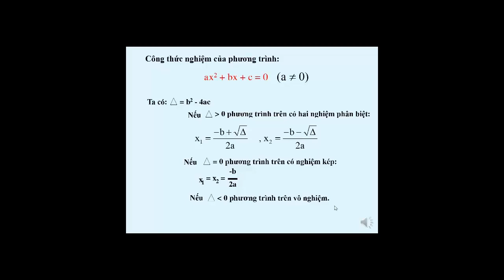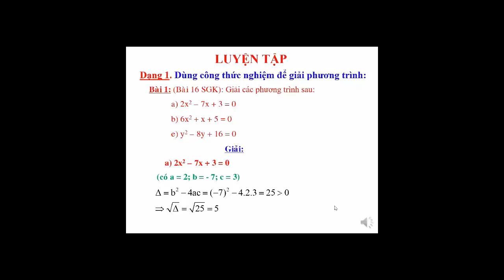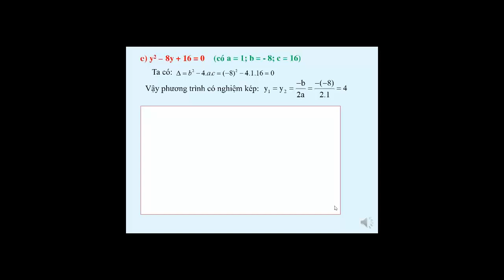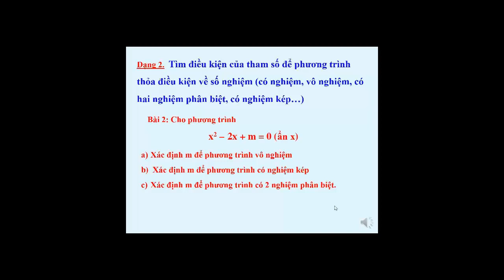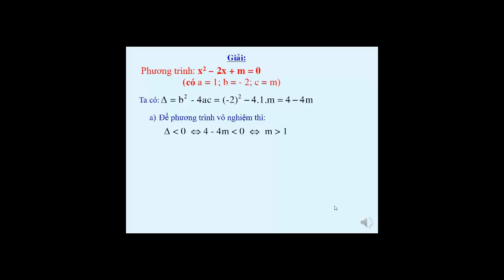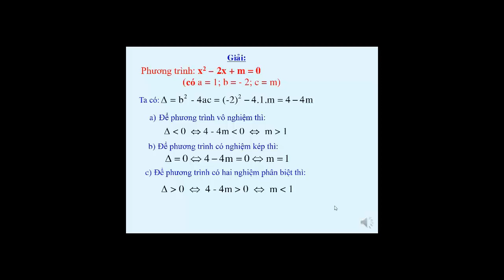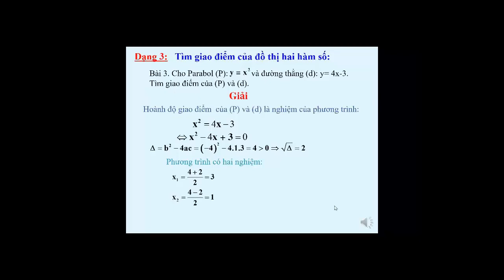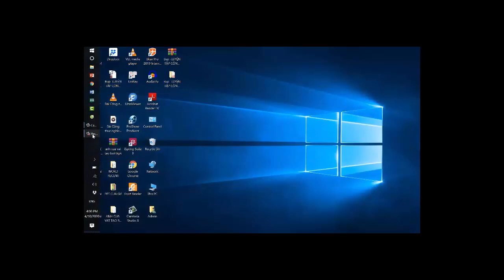Toán 9 - Luyện tập Công thức nghiệm của phương trình bậc 2